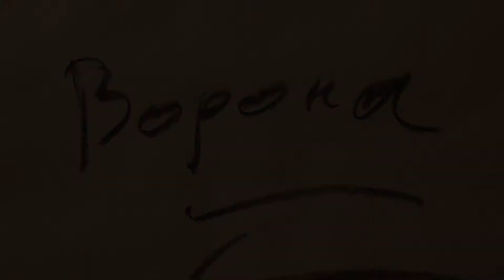Ворона (творческие каникулы в детском кинолагере)